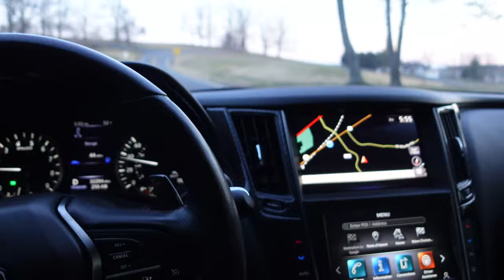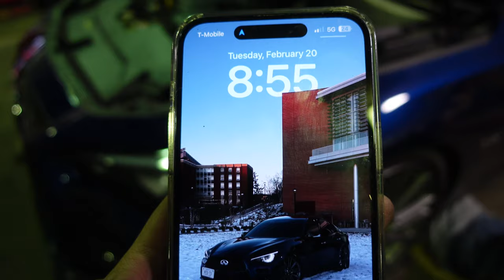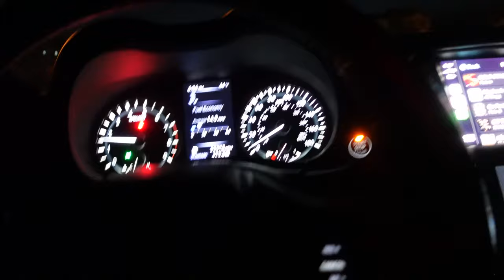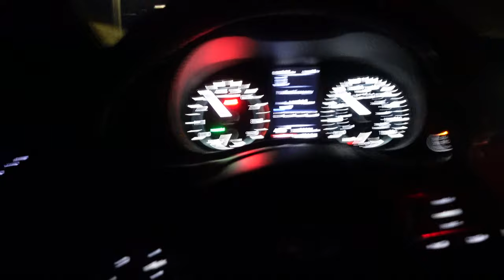Q50 Full Catless Downpipes (Crazy Flames!!)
Hello,
Today's video will be on installing vr30 upper down pipes. With a crazy fire ending to wrap it all together! Hope you all enjoy the content and promise you all much more soon.

📱 Questions or just want to chat? Shoot me a text!
I love connecting with fellow car lovers. Feel free to drop me a text with any questions or thoughts about the Q50 Red Sport.

Chrome Deleted...

📷 Camera Gear I Use:
Sony ZV-1 20.1 Megapixel (Black)
Sony Vlog Tripod (Black)